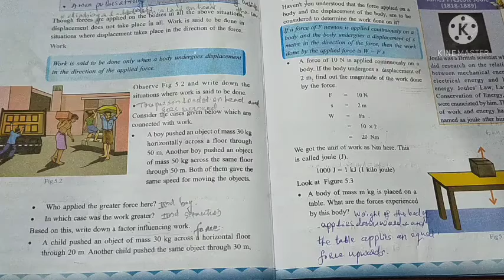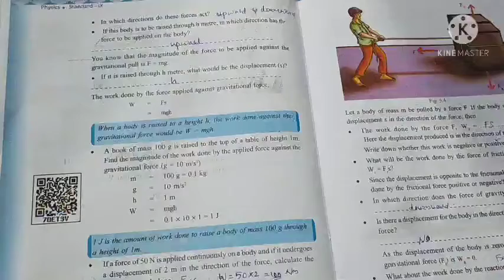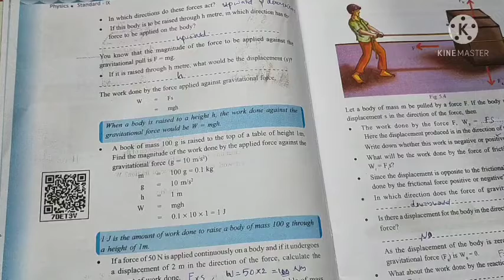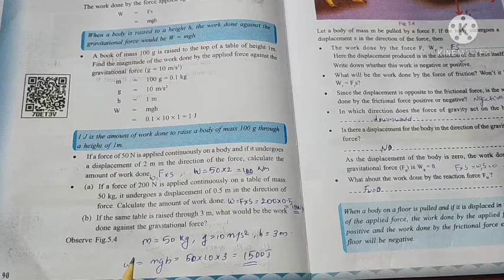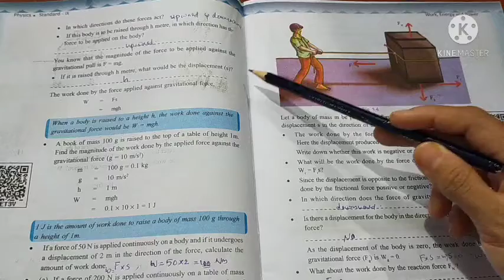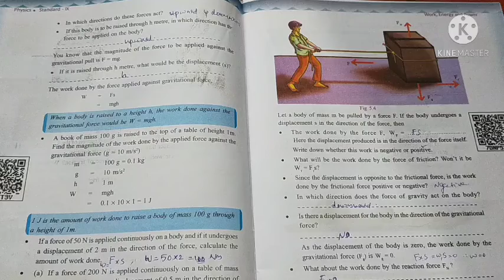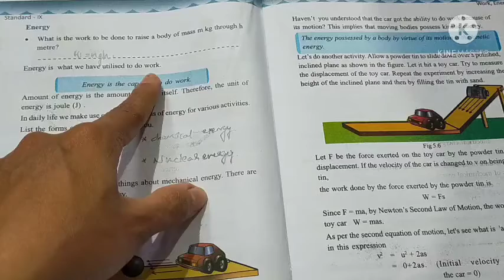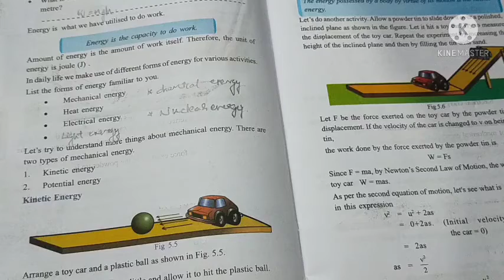IX STD / PHYSICS/ PART 24/19/02/2021/MARKAZ ENGLISH SCHOOL/ ENGLISH MEDIUM/